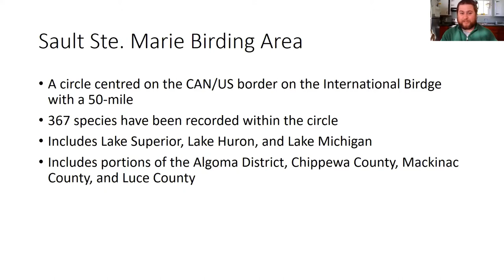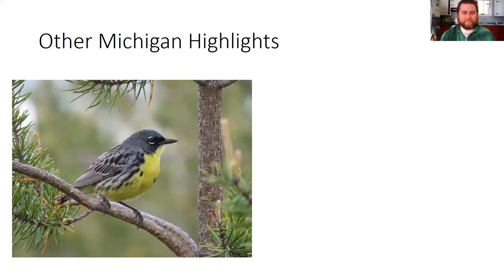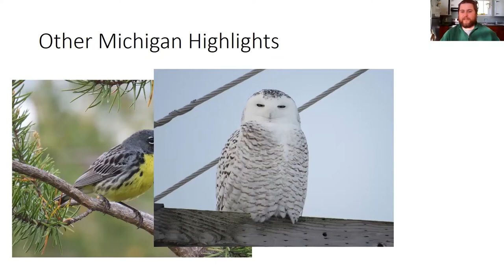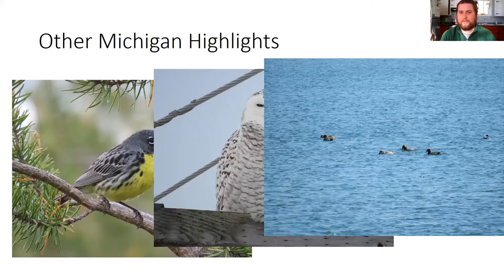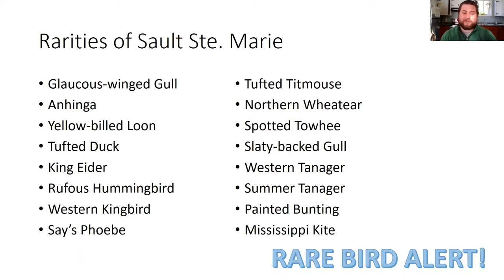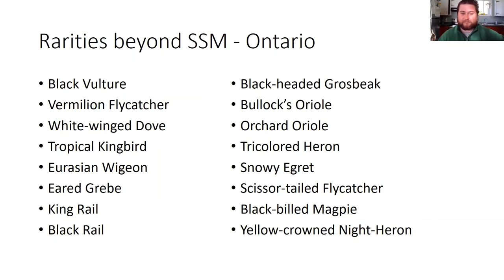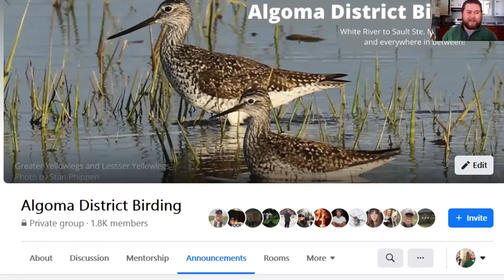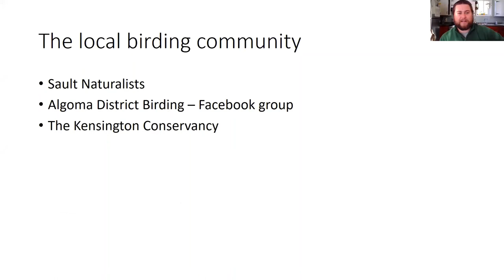Sault Ste. Marie Birding Festival Day 1: Birding in Sault Ste. Marie with Carter Dorscht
Find out about all things birding within the Sault Ste. Marie area, including hotspots, historical records, and how to get involved in the local birding community.